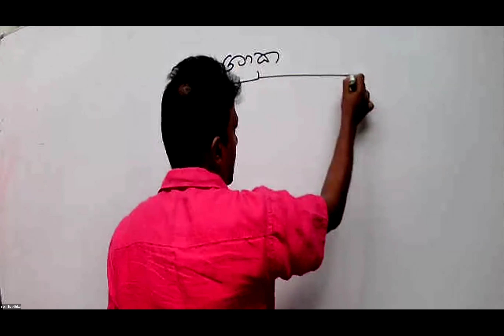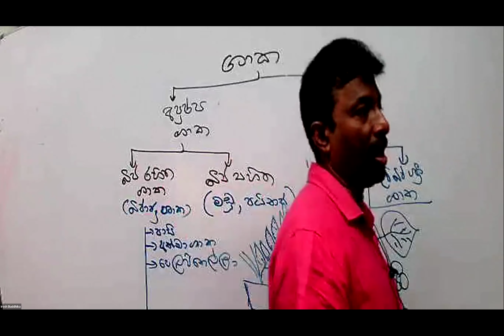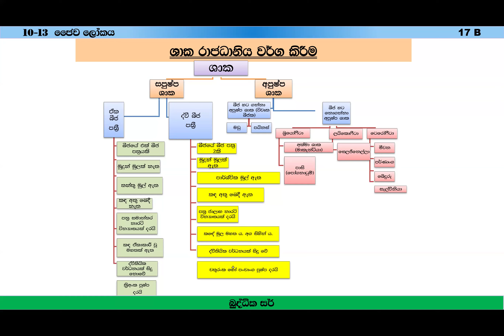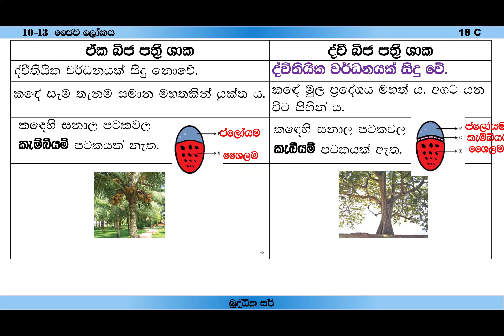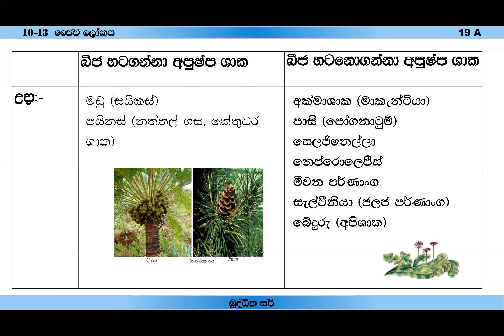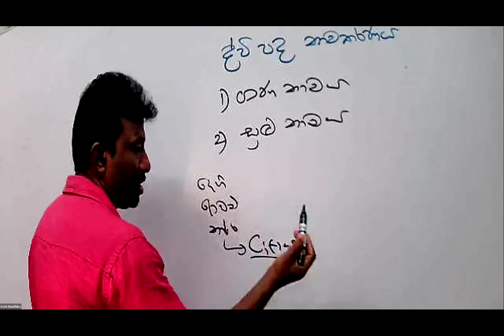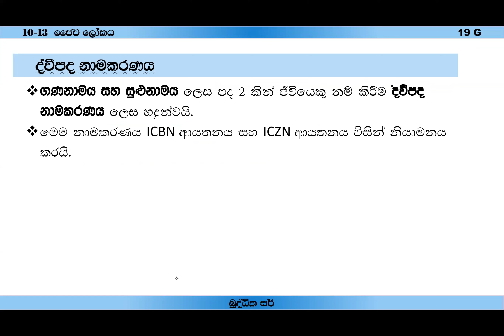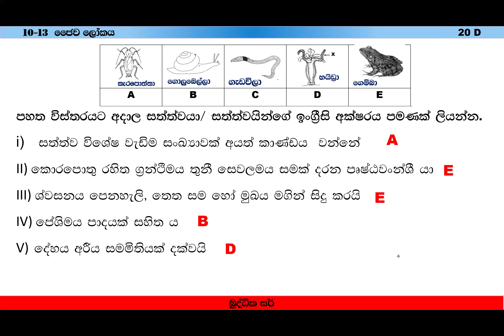Grade-10-13 -The World of Life -2024- 08 -25 -Science -Buddhika Sir